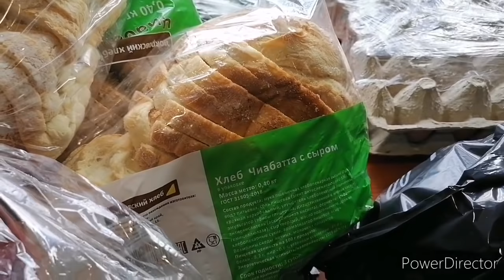Надули красивые шарики, дети счастливы.